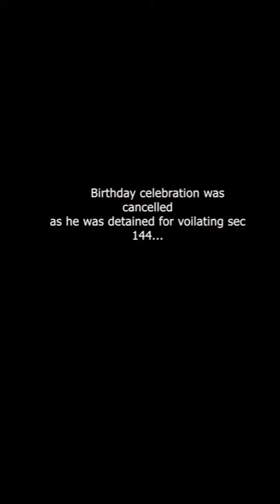birthday celebration cancelled | flyinybeast arrested in noida